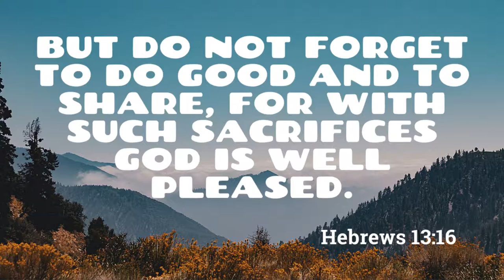Verse of the Day ~ Hebrews 13:16 (with voiceover)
Today's video is my first experiment for creating a short video using my voice track on a photo.  I'm sure I will get better at reading the voice track with practice.

Be sure to download our FREE information shown below.

I'm Well Done Theme Keyword Phrases:
* teach me how to live
* What has God called me to do
* commands of Jesus
* what must I do to be saved
* what must I do to gain eternal life
* share the gospel
* share your faith
* believe and you will be saved
* accept Jesus christ
* are you a good person
* have you ever told a lie
* have you ever looked at another person with lust
* have you ever taken god's name in vain
* have you ever stolen anything
* are you going to heaven
* are you going to hell
* do you ever worry about dying
* health
* weight loss
* Video Creation